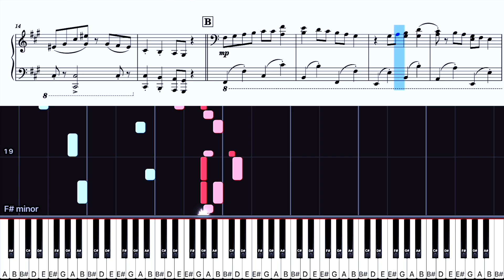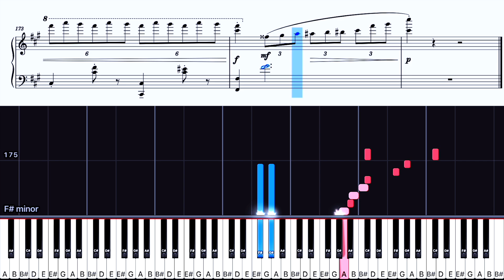POP SONG/米津玄師 【上級 ピアノ楽譜】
米津玄師様の楽曲『POP SONG』の上級ピアノアレンジを、大変僭越ながらさせていただきました。

ココミュ→